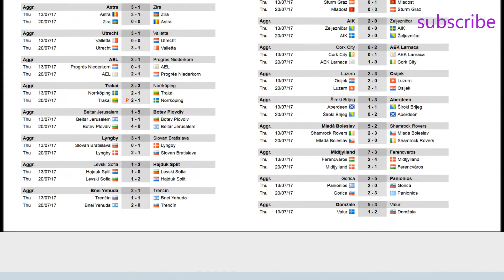UEFA Europa League Schedule third qualifying round